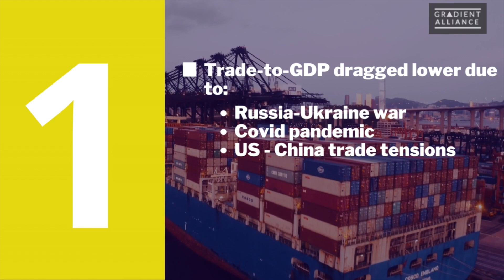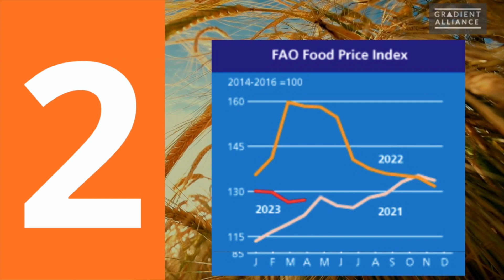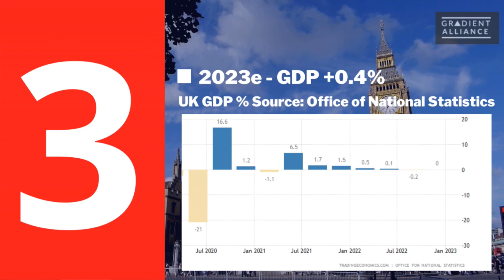Global Events to Impact Sri Lanka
Key global developments to affect the Sri Lankan economy.This week we cover:
00:00 Introduction
00:03 Headlines
00:16 Global trade openness falls to 2008 levels

01;04 World food prices slightly rise
01:55 UK to escape recession in 2023